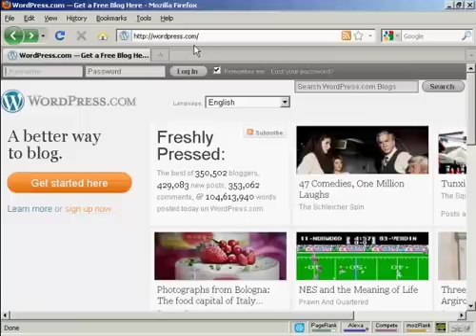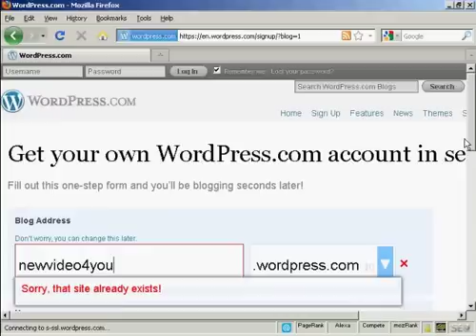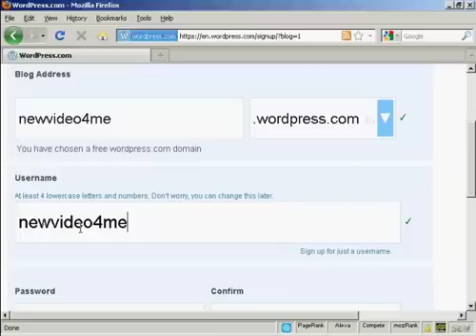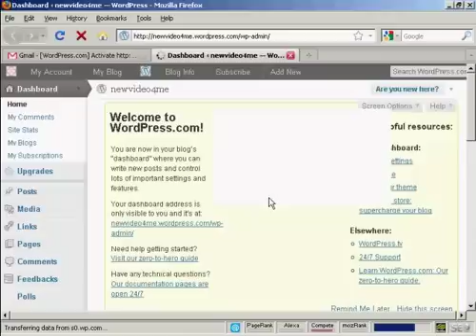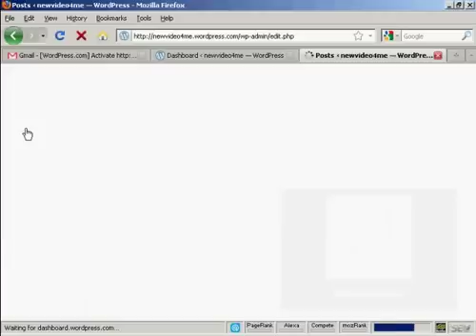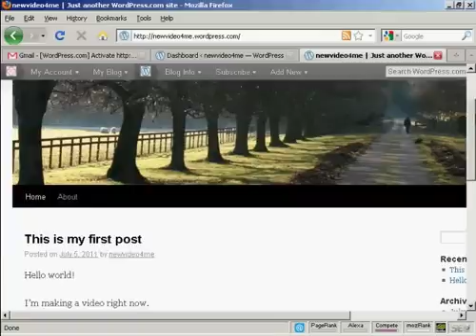How To Setup A Free WordPress Blog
Learn How To Setup A Free WordPress Blog